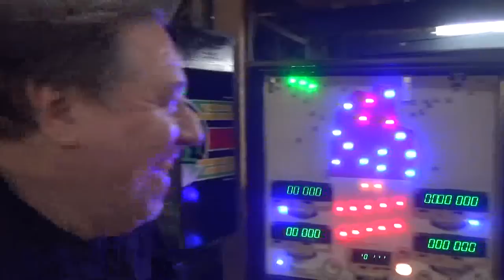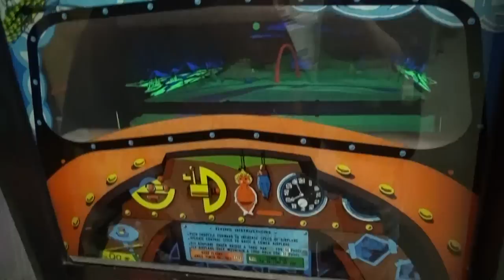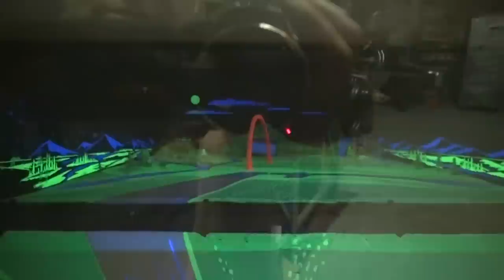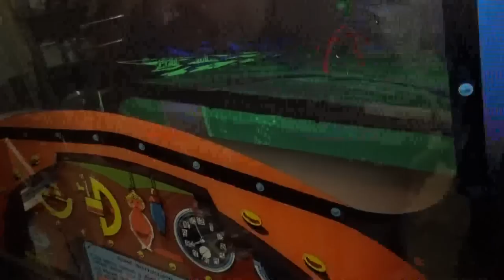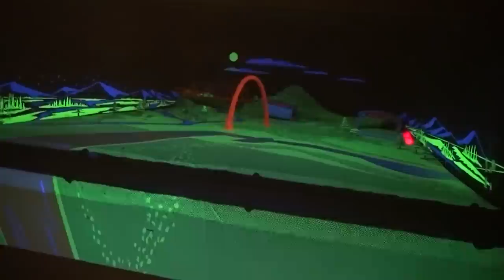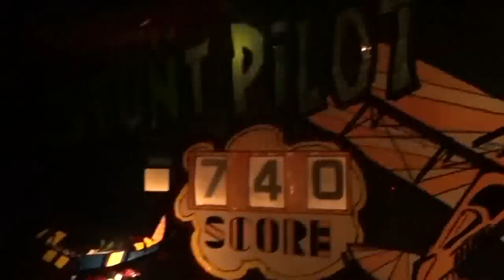#748 Midway STUNT PILOT Arcade Game-Mechanical WONDER! TNT Amusements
Here is a special treat!  You are about to see a machine I bought with my best friend Scott Banks (who sadly, is now deceased).  We "got in" the amusement business at 17 years old when we bought out Rick Hoffman Vending for $5000.  We got a boatload of mechanical pinball and arcade games and THIS MACHINE is the last one left!  Kept in his house for 42 years, his wife Robin asked us to sell it.  It is going to a man who worked for me at Temple University while he was a student as a projectionist!  So it's still sort of staying in "The Family"!  Enjoy!